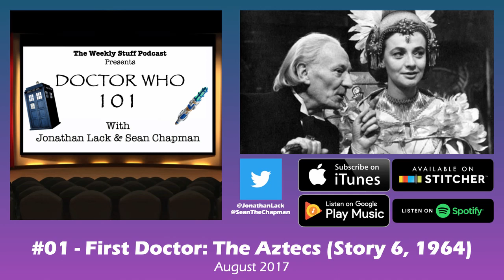Doctor Who 101 #1 – First Doctor: The Aztecs (Story 6, 1964)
Welcome to Doctor Who 101, a bonus miniseries from The Weekly Stuff Podcast with Jonathan Lack & Sean Chapman, where we will be introducing you to serials from classic Doctor Who history, one Doctor at a time!

Today, we dive into the 6th Doctor Who story ever told, “The Aztecs,” by John Lucarotti. Emblematic of the ‘pure’ historical stories of the First Doctor (William Hartnell) era, devoid of any sci-fi trappings other than the basic conceit of time travel, this is one of the great stories in Doctor Who history, a spotlight on early companion Barbara and a testament to the show’s early penchant for creative, thoughtful storytelling and keen characterization. We give the episode our trademark in-depth look, and invite you to watch along with us as we take a curated journey through Doctor Who history.

Listen to WEEKLY SUIT GUNDAM, our sister series about the world of MOBILE SUIT GUNDAM,